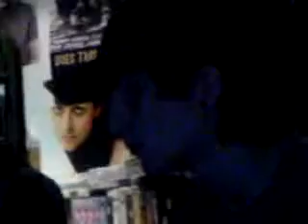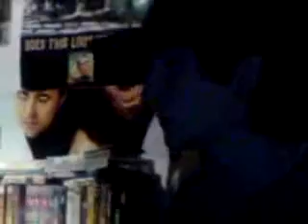Si & Gabe Sing along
erm its just fun :D